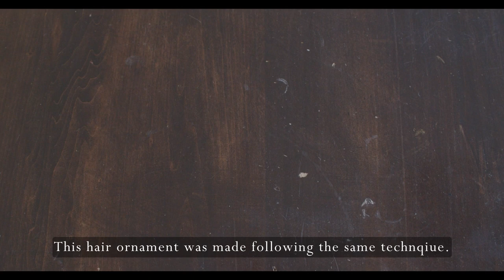Project Showcase: Ashura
I have been working on this project for three years now!
Here is a video showcasing the different pieces and how they were made. Music: